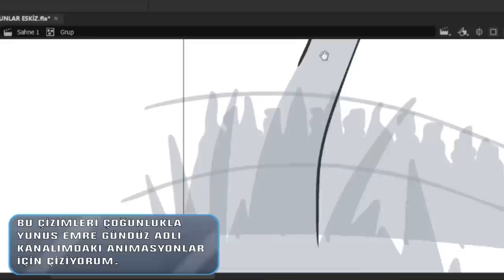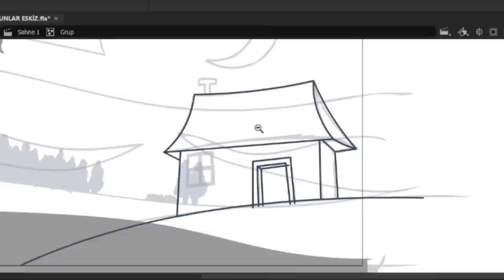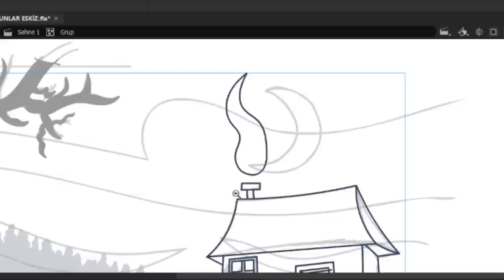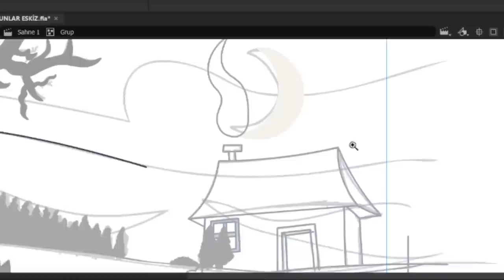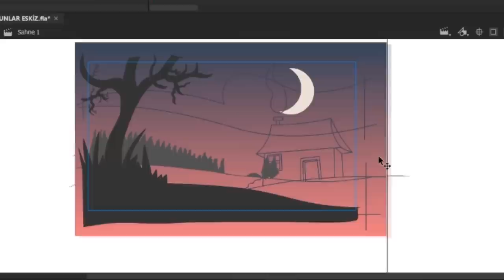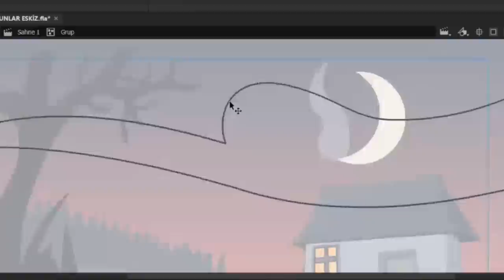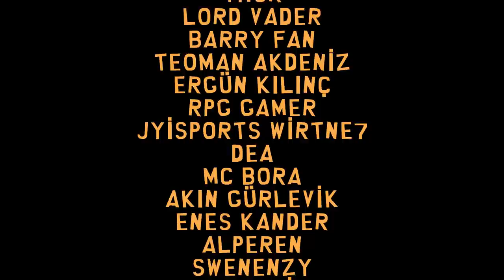BU TİP KADINLARDAN UZAK DURUN | PODCAST